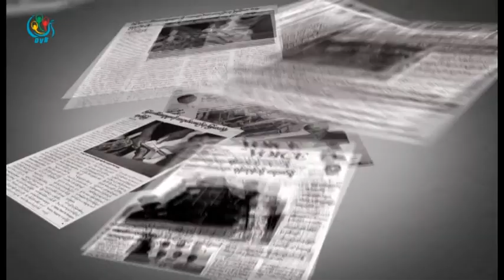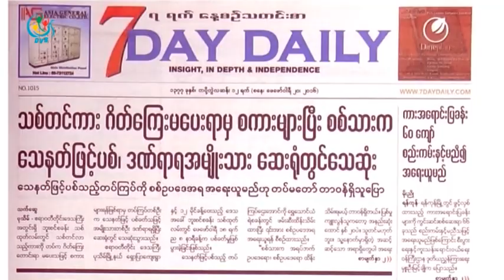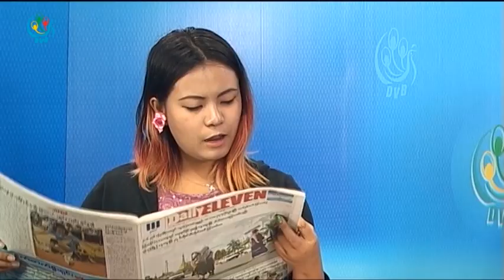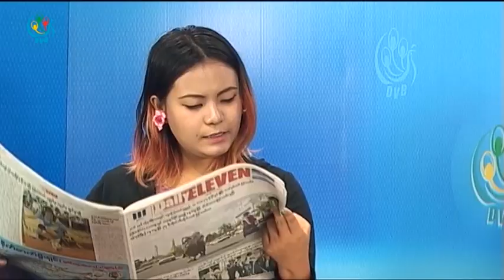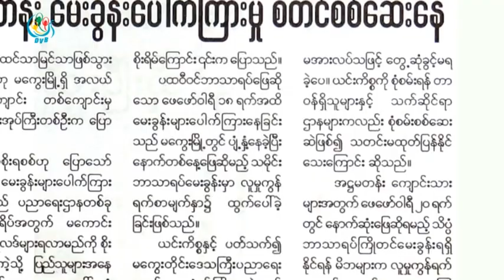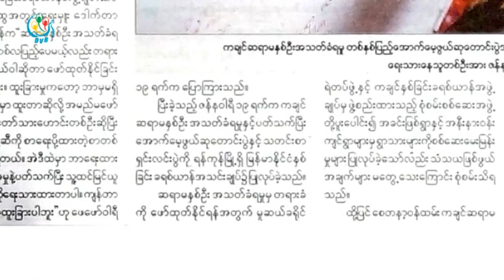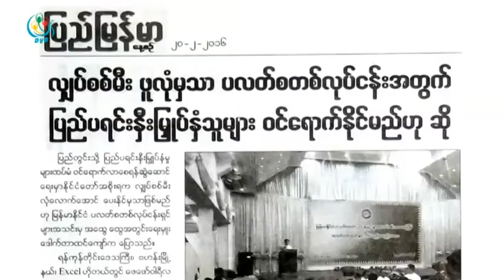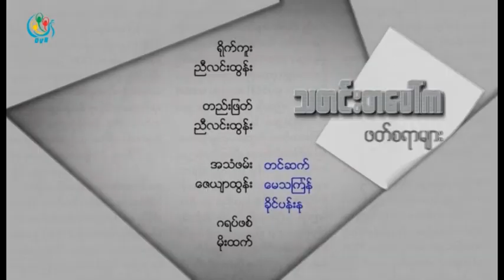DVB TV - သတင္းစာေပၚကဖတ္စရာမ်ား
DVB TV - ၂၀၁၆ ခုႏွစ္၊ ေဖေဖၚ၀ါရီလ ၂၀ ရက္ေန႔ထြက္ရွိတဲ့သတင္းစာဂ်ာနယ္မ်ားကုိေကာက္ႏုတ္တင္ဆက္ထားတဲ့အစီအစဥ္
တင္ဆက္ - ခုိင္ပန္းႏု၊ ေမသၾကၤန္
ရုိက္ကူး - ညီလင္းထြန္း